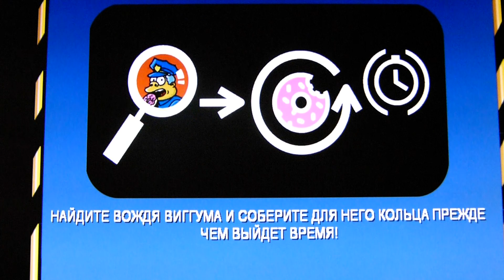Симпсоны Ударь и Беги уровень 4, мисии 1,2,3,4.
Прохождение игры  Симсоны Ударь и Беги уровень 4, мисии 1,2,3,4.